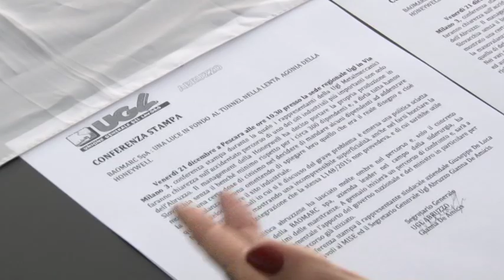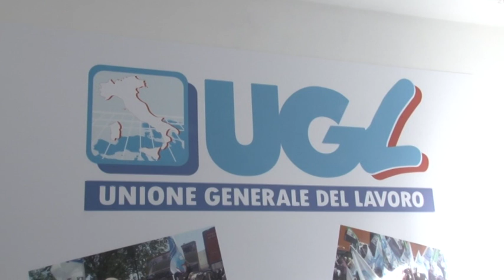UGL Luci e ombre della vertenza Honeywell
Dirigenti e sindacalisti dell'UGL hanno voluto fare chiarezza sul percorso accidentato vissuto dalla vertenza Honeywell di Atessa. L'Azienda, ora, dovrebbe essere riconvertita grazie alla cessione alla Baomarc S.p.A. Automotive Solutions, azienda leader nel campo della siderurgia